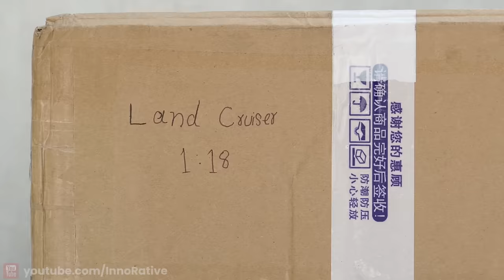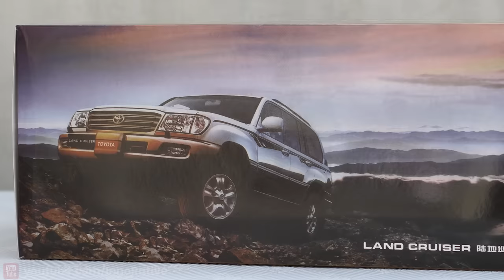Toyota Land Cruiser LC100/LX 470 1:18 Scale - Adult Hobbies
This is the unboxing of Toyota Land Cruiser LC100 1:18 scale Diecast Model Full Size SUV. It's the miniature model of real vehicle detailed precisely like a real one. It's also called Lexus LX 470 and it's 80 series Is an SUV Icon

Note: This is not a toy and this video is not meant for kids in any way

𝑬𝒒𝒖𝒊𝒑𝒎𝒆𝒏𝒕 𝑰 𝒖𝒔𝒆 𝒕𝒐 𝑹𝒆𝒄𝒐𝒓𝒅 𝒕𝒉𝒊𝒔 𝑽𝒊𝒅𝒆𝒐
Sony A6500 + 50mm 1.8
Also I use these as well